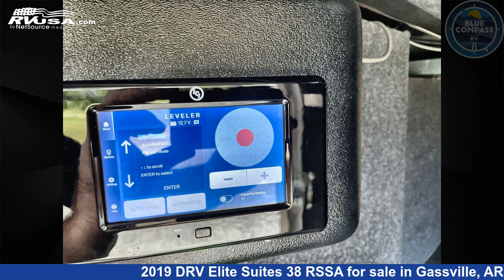Beautiful 2019 DRV Elite Suites Fifth Wheel RV For Sale in Gassville, AR | RVUSA.com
This 2019 DRV Elite Suites 38 RSSA is a Fifth Wheel RV. It is located in Gassville, AR 72635 and is offered for sale by Blue Compass RV Gassville. This Used DRV Is 39' 0" in length and features sleeps 4, Slideout, and 100 gal fresh water capacity. The floorplan layout of this Fifth Wheel features Front Bedroom, Kitchen Island, Rear Living Area.